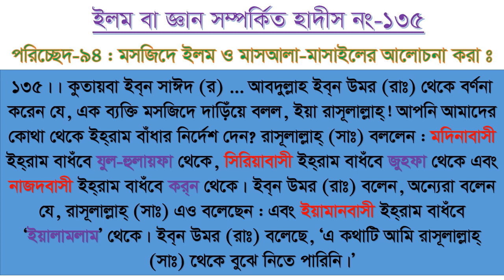Hadis 135 মসজিদে ইলম বা মাসআলা মাসাইলের আলোচনা করা